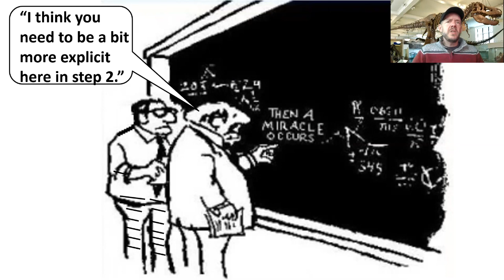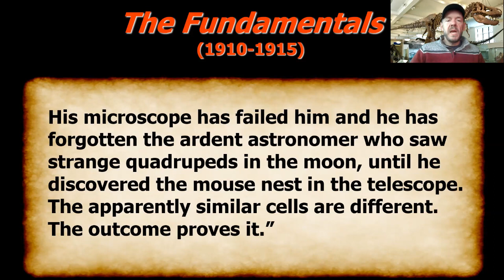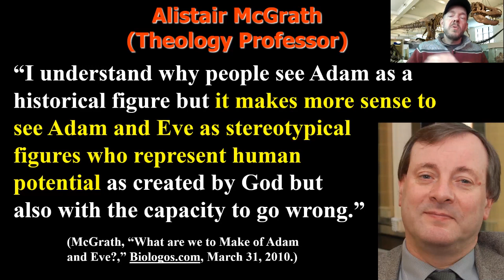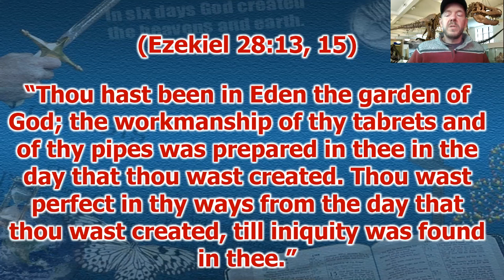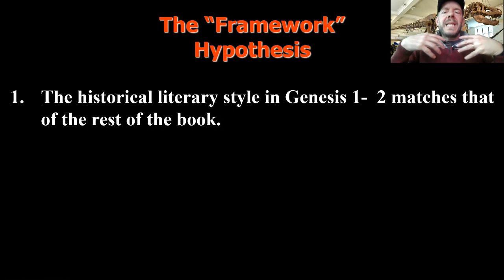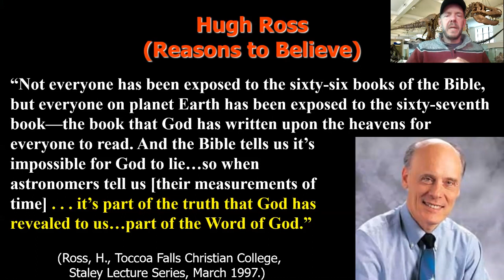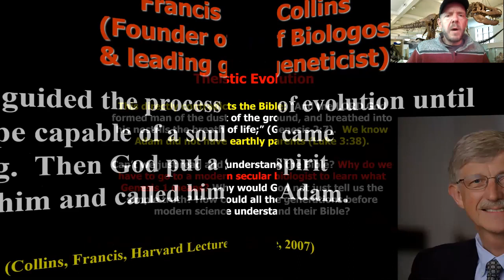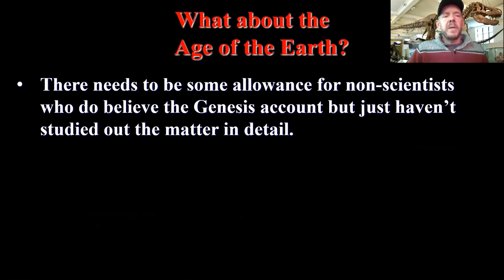Is Creation a Fundamental of the Faith?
What is the right way to view Genesis 1-3? Is it a poetic story with a moral lesson or is it sober history of God's creative acts that should be taken literally? Over the course of the one hour presentation, popular interpretations of the Genesis origins narrative are discussed. The goal is to determine the difference between non-essential disagreements within Biblical Christianity and the departure from essential historical Christian teaching into apostasy. Is the creation doctrine a core gospel doctrine, a fundamental of the faith?